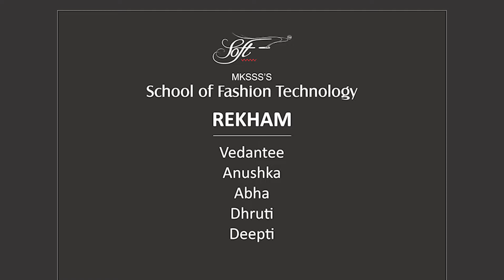Rekham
Design Showcase 2022